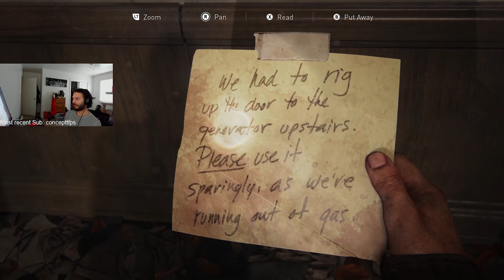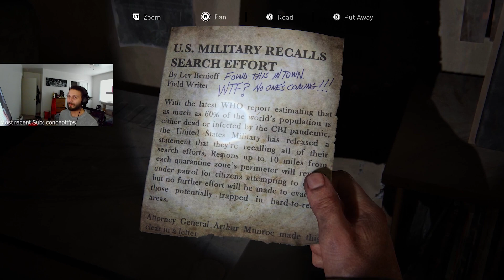Harmless Plays The Last Of Us Part 6 - PC Playthrough Gameplay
In this video we start part 6 of The Last Of Us. With the seasons changing and as time passes we get to fall. We make it to where the fireflies are supposed to be and they have all left for a medical center. Joel gets hurt and we are in a bad position.  Thank you for the support!